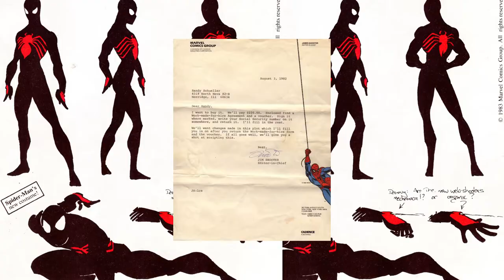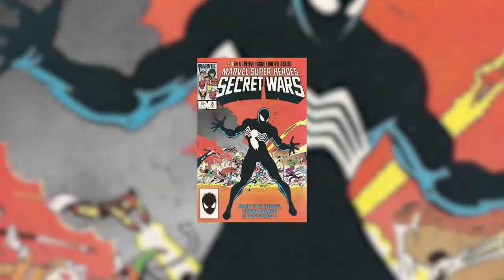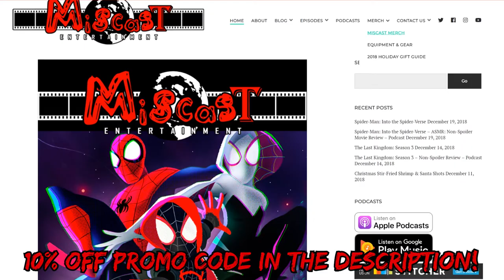THE ORIGIN OF VENOM - The Misunderstood Skintight Unitard - Fun Fact Friday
We are finally back with another episode of Fun Fact Friday, Miscreants! In this epic episode we explore the mysterious origins of the classic comic book villain/anti-hero – Venom! So bust out your spandex, get comfortable, and click that play button!

Some of our equipment and gear:

Shure PGA58-XLR Cardioid Dynamic Vocal Microphone with 15' XLR-XLR Cable:

Adjustable Microphone Arm Stand:

Aluminum Microphone Shock Mount:

Venom is a fictional character appearing in American comic books published by Marvel Comics, commonly in association with Spider-Man. The character is a sentient alien Symbiote with an amorphous, liquid-like form, who survives by bonding with a host, usually human. This dual-life form receives enhanced powers and usually refers to itself as "Venom". The Symbiote was originally introduced as a living alien costume in The Amazing Spider-Man #252 (May 1984), with a full first appearance as Venom in The Amazing Spider-Man #300 (May 1988).
The Venom Symbiote's first human host was Spider-Man, who eventually discovered its true nefarious nature and separated himself from the creature in The Amazing Spider-Man #258 (November 1984)[2] — with a brief rejoining five months later in Web of Spider-Man #1[3]. The Symbiote went on to merge with other hosts, most notably Eddie Brock, its second and most infamous host, with whom it first became Venom and one of Spider-Man's archenemies.[4]
Comics journalist and historian Mike Conroy writes of the character: "What started out as a replacement costume for Spider-Man turned into one of the Marvel web-slinger's greatest nightmares."[5][6] Venom was ranked as the 22nd Greatest Comic Book Villain of All Time in IGN's list of the top 100 comic villains.[7] IGN also ranked Mac Gargan's incarnation of Venom as #17 in their list of "The Top 50 Avengers",[8] while the Flash Thompson incarnation was ranked as #27.[9] The character was listed as #33 on Empire's 50 Greatest Comic Book Characters.

The original idea of a new costume for Spider-Man that would later become the character Venom was conceived by a Marvel Comics reader from Norridge, Illinois named Randy Schueller.[11] In 1982, Jim Shooter, Marvel's editor-in-chief at the time, sent Schueller a letter acknowledging Marvel's interest in the idea, which they ended up purchasing from him for $220.[12] Shooter came up with the idea of switching Spider-Man to a black-and-white costume, possibly influenced by the intended costume design for the new Spider-Woman; artist Mike Zeck designed it.[13]
Writer/artist John Byrne says on his website that he conceived a costume of self-healing biological material when he was the artist on Iron Fist — to explain how that character's costume was constantly being torn and then apparently repaired by the next issue. Byrne says explaining that he ended up not using the idea on that title, but that Roger Stern later asked him if he could use the idea for Spider-Man's alien costume. Stern in turn plotted the issue in which the costume first appeared but then left the title. It was writer Tom DeFalco and artist Ron Frenz who established that the costume was a sentient alien being that was vulnerable to high sonic energy during their run on The Amazing Spider-Man that preceded Michelinie's
 In May 2017, Tom Hardy was announced to be cast as Eddie Brock / Venom, with Ruben Fleischer attached to direct.[104] Carlton Drake /